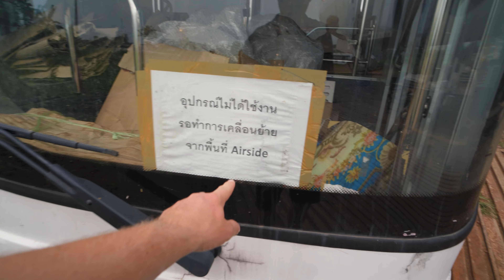Mysteriöser Flugzeugfriedhof in Chiang Mai ✈️ (inkl. verlassener Thai Air Maschine) 😯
Ich konnte meinen Augen kaum trauen, was ich da in Chiang Mai gefunden habe ... Ein Flugzeugfriedhof irgendwo im Norden von Thailand. Neben den Überresten von alten Flugzeugen steht dort ein nahezu kompletter Airbus A300-600 der Fluggesellschaft Thai Airways.

🥥 Spende eine Kokosnuss, wenn dir der Beitrag gefallen hat und du meine zukünftigen Videos unterstützen möchtest 😉

ℹ️ Diese Videos könnten dich auch interessieren

📺 Lust auf noch mehr Thailand Videos? Hier geht es zur Playlist!

🏡 Hier buche ich meine Unterkünfte!

Auf Discover Thailand findest du Videos rund um Thailand. Ich zeige dir die schönsten Orte in Thailand, das leckerste Essen und gebe dir exklusive Reisetipps für deinen nächsten Urlaub!

Meine Filmausrüstung:
🤳 Vlogging Kamera
🎤 Vlogging Mikrofon